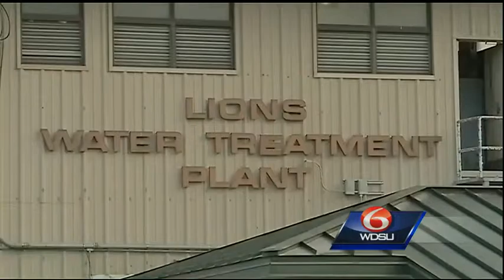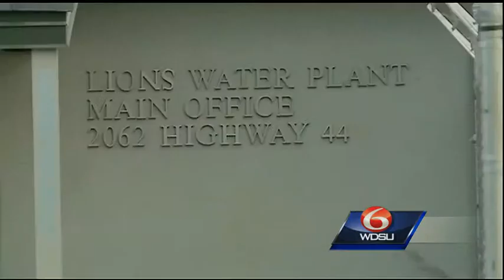Residents meet over water concerns in St. John Parish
On Tuesday, residents in St. John The Baptist Parish packed two separate meetings about concerns related to a potentially deadly amoeba found in the parish's water supply last month.